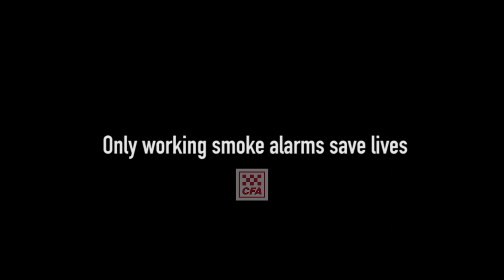Smoke alarms in all sleeping and living areas.